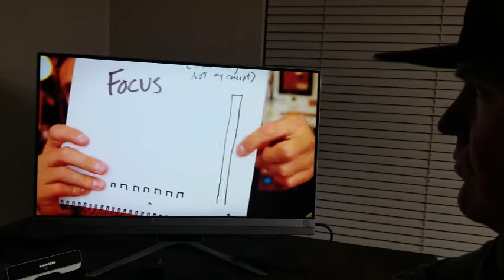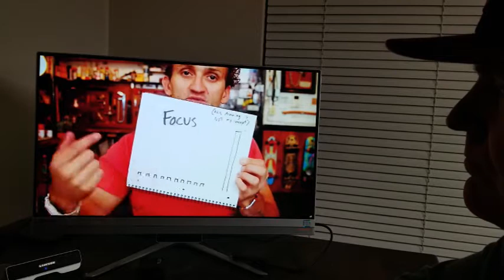Casey Neistat on Focus and How I apply focus to skateboarding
Casey Neistat had a profound way of explaining focus. I wanted to make this video to share how I apply this.. This clip is a better that average skate clip for us. The sky is truly the limit.